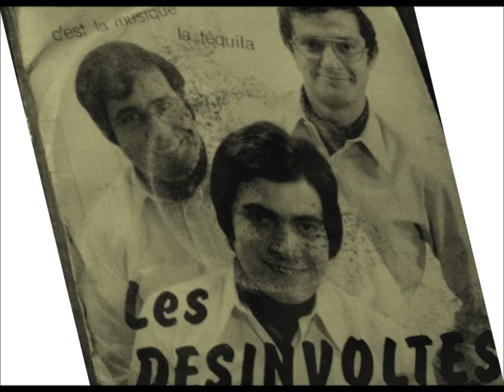les desinvoltes c'est ma musique